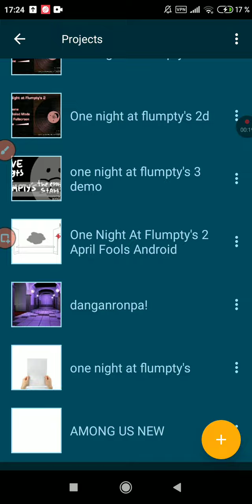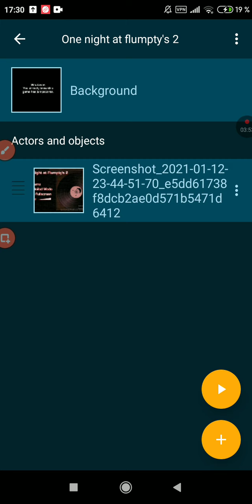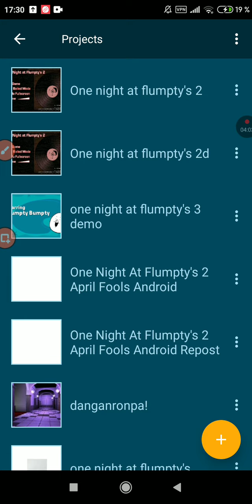one night at flumpty's in pocket code (1/?)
the game below is danganronpa! mine. so i will show you soon.